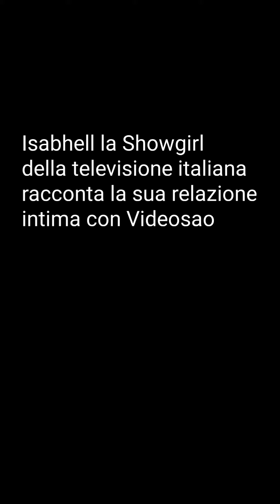Isabhell: "Sono incinta di Videosao" "lui era manesco alzava le mani in casa"